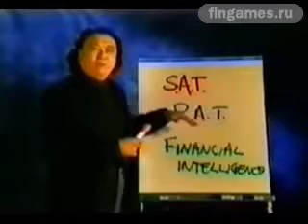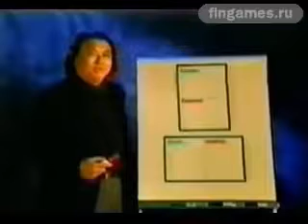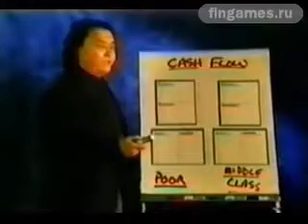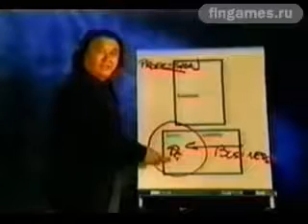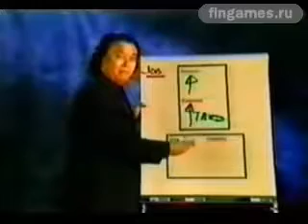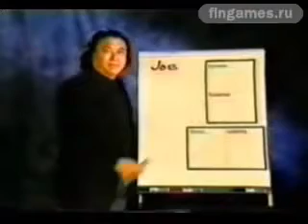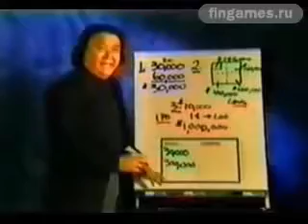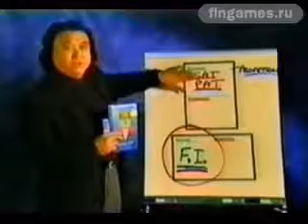Секреты богатых людей. - Robert T.Kiyosaki.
Добро пожаловать в OneAcademy!
Учись сегодня, чтобы быть впереди завтра
НАЧНИТЕ ПРЯМО СЕЙЧАС

«Самые богатые люди на свете ищут сети и создают их; все остальные ищут работу».
«В индустриальный век лучшим было все большое.
 В информационный век лучше всего быть невидимым».
«Индустрия сетевого маркетинга -- это бизнес информационного века,
потому что это невидимый бизнес.
Благодаря его невидимости часто трудно описать его преимущества тем,
кто мыслит категориями индустриального века и кто по-прежнему пытается смотреть
на бизнес глазами, а не разумом.
Террористу будет трудно организовать атаку на индустрию сетевого маркетинга просто потому,
что офисные конторы этого бизнеса тоже невидимы.
Большинство офисов сетевого маркетинга спрятаны в домах по всему миру.
Существуют люди, которые управляют громадным бизнесом,
не выходя из своих невидимых жилищ.
Но если бы вы могли увидеть их бизнес, это было бы похоже на невидимые небоскребы,
тянущиеся к небу из соседних домов по всему миру».
Роберт Кийосаки.